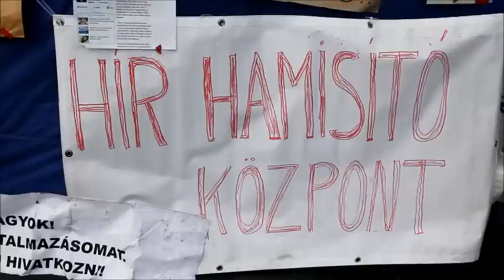Navarróék rendőrt hívnak - Éhségsztrájk az MTV-nél 12.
Sajtótájékoztató, Navarróék rendőrt hívnak...
2011. december 28.